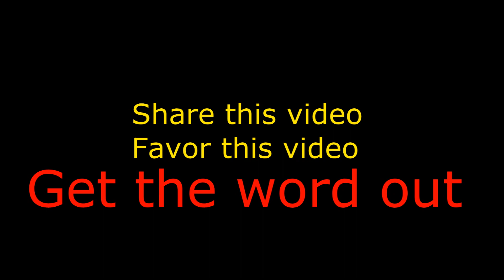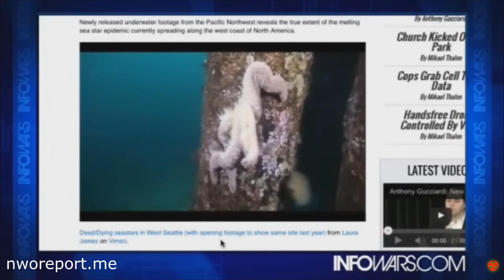☢ Fukushima Meltdown is a Warning to the World ☢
Fukushima is a danger to the world!

However the team, which has spent 10 days inspecting the plant, also said the process of decommissioning Fukushima is "extremely complicated". It said more needs to be done to deal with the huge amounts of radioactive water generated at the site.

Work began last month to remove fuel rods from a reactor building.

According to the IAEA team, there have been two big improvements at Fukushima since their last visit.

Firstly nuclear fuel is now being removed from reactor number four - and put in to safe storage. That process is going well.

Secondly the radioactive water at Fukushma is being managed much better than before, and leakage has been reduced.

"The team considers that since our previous mission in April this year, Japan has achieved good progress in improving its strategy and in allocating necessary resources to conduct a safe decommissioning of the Fukushima nuclear power station," team leader Juan Carlos Lentijo said as he delivered the interim report.

"The team considers that the situation remains very complex and that there are still very challenging issues that must be solved for the plant's long-term stability," he said.